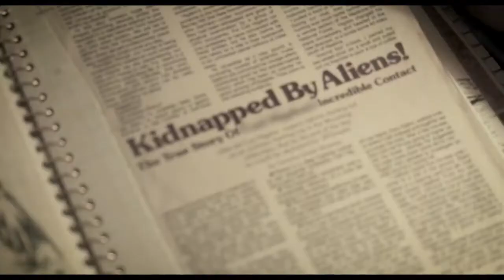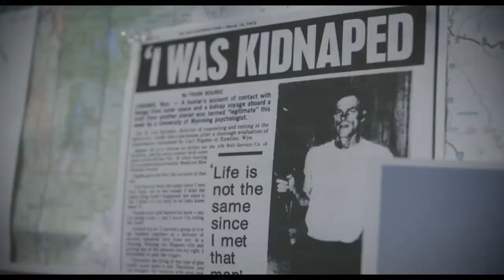Missing 411: The UFO Connection | Official Trailer 2022